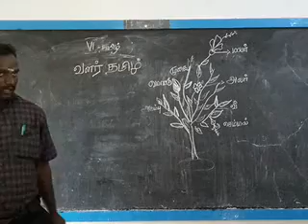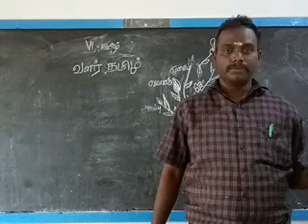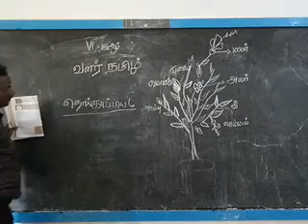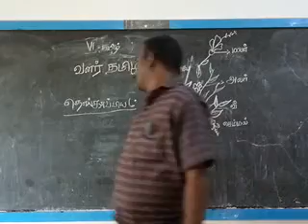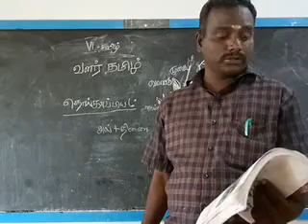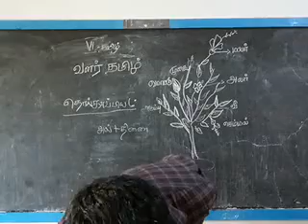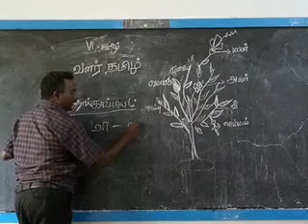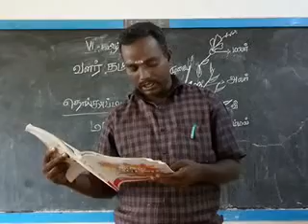6 std tamil video 1 1 9 20